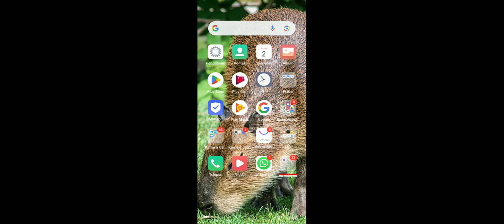Main Melon Play Part 7 Membuat Oliver